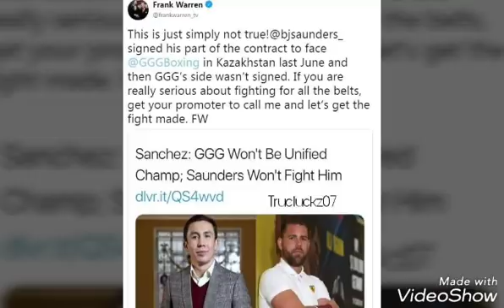Frank Warren says Team Gennady Golovkin Lying about Billy Joe Saunders wanting to fight GGG!!!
Thaboxingclinic313